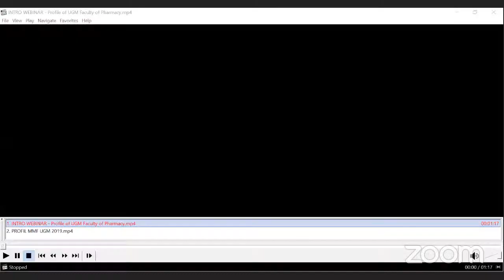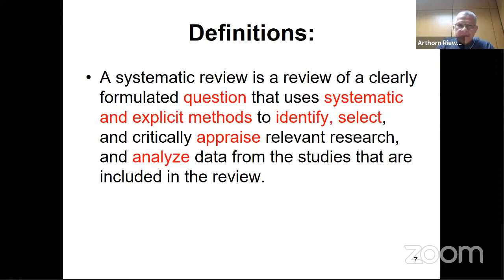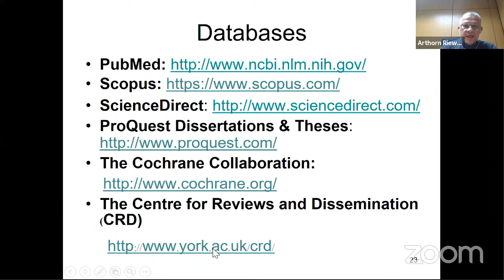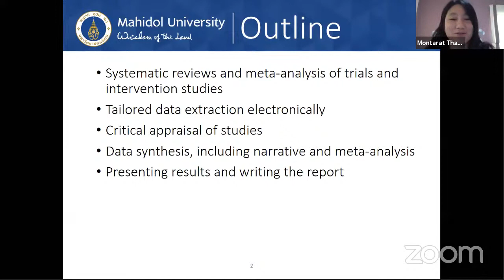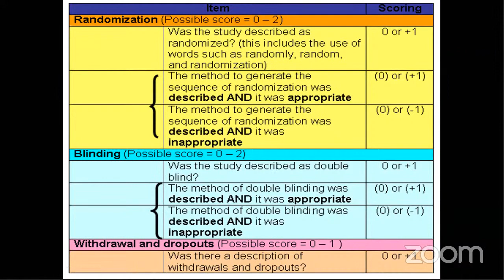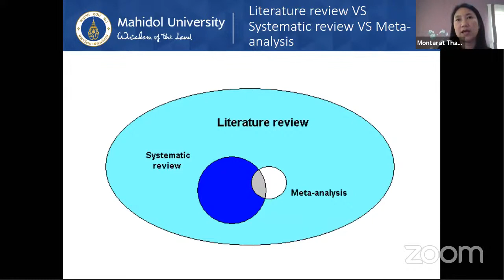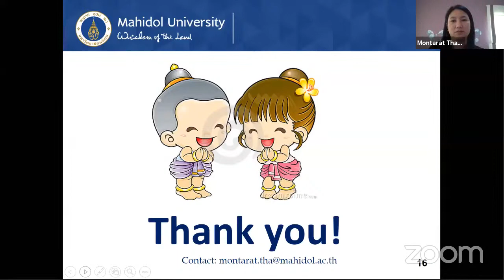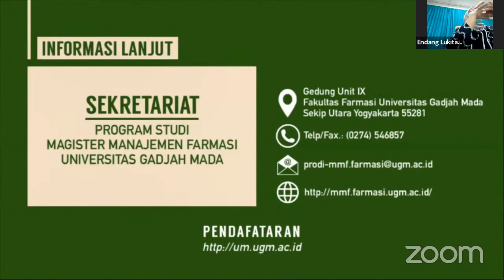Systematic review and meta analysis in pharmacy practice: A step by step guide Description This web